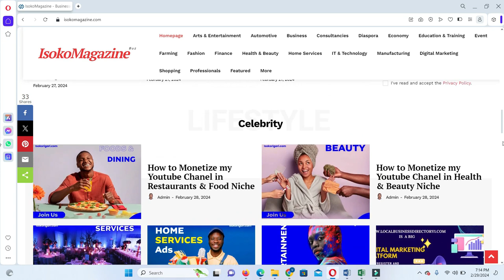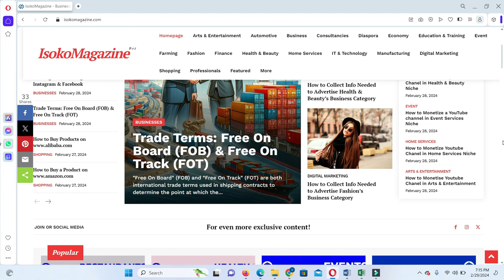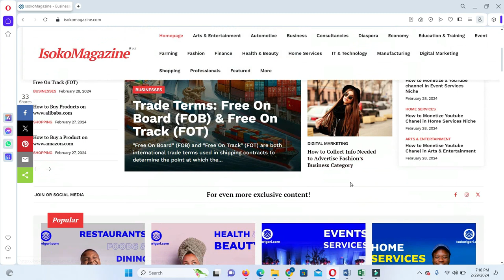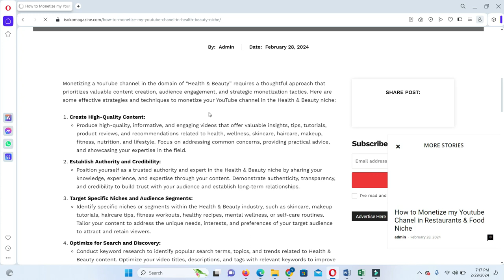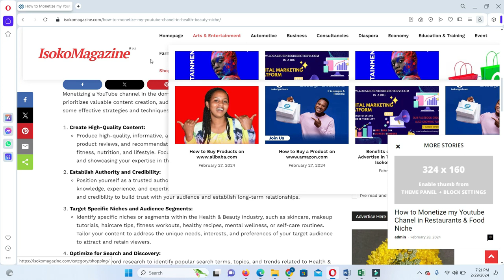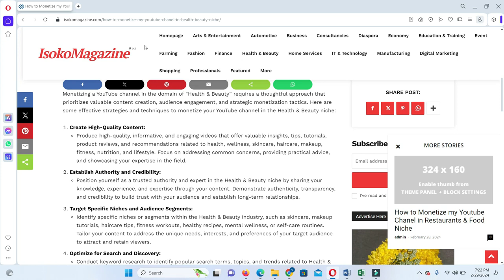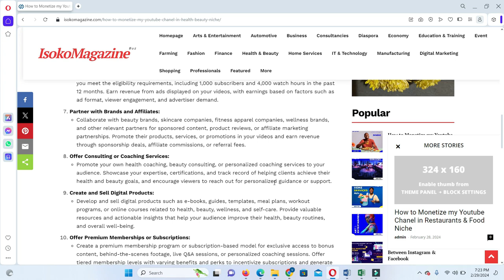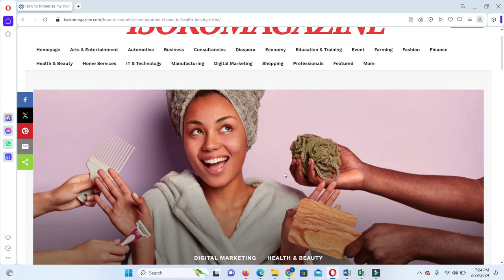ISOKOMAGAZINE.COM NI IKI? BUSINESS MAGAZINE NI IKI?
: A Business Magazine in Rwanda
https:/ : Video Jobs Request Platform